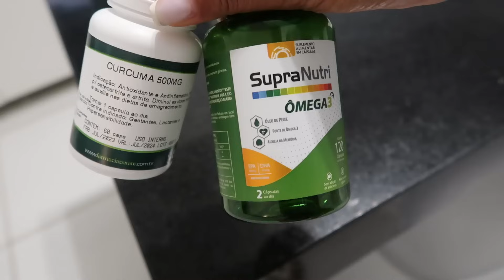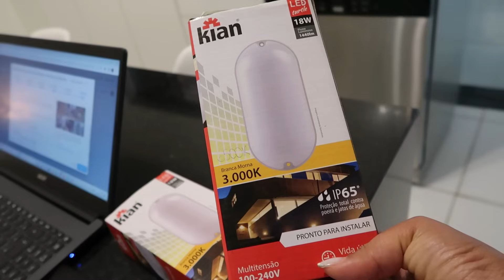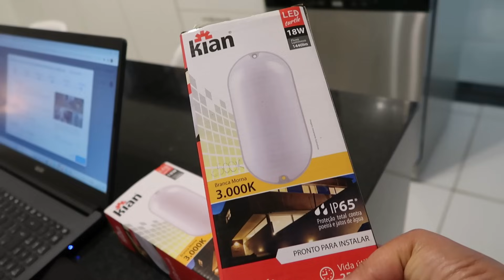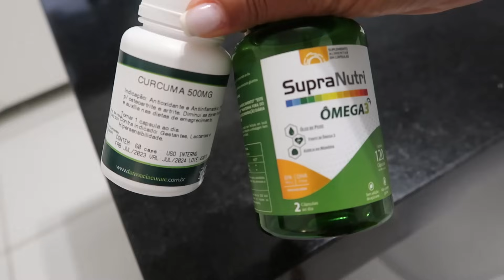Iluminação nova, chega dar um aperto no coração, bate papo sobre casamento, lavei a geladeira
Meus links úteis:
Mop Flex Flas Limp
Mop Limpa azulejo
Ferro a vapor philco
Mop spray Noviça
Garrafa térmica termolar
Misturador de bebidas black Decker
Panela de pressão elétrica Electrolux
Panelas de Revestimento ceramica off white Brinox
Panelas Solar inox fundo triplo Tramontina
Rádio retrô

CURIOSIDADES
MESA DA COZINHA: medida 1,70 X 0,70 GRANITO PRETO SÃO GABRIEL
CADEIRAS DA COZINHA:Loja Quiz Magazine ( mercado livre) está indisponível o link no momento ( referência das cadeiras Eiffel metal)